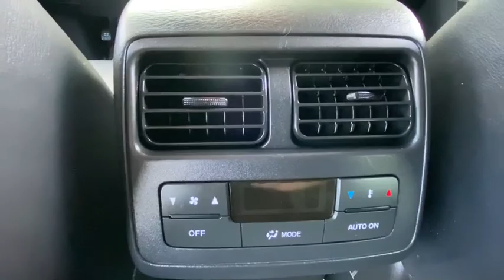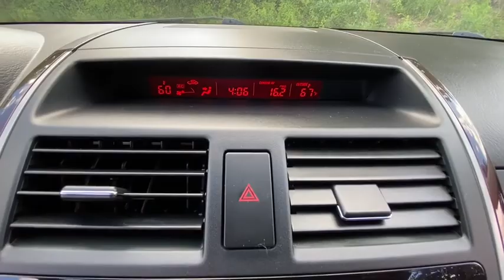2014 Mazda CX-9 Stamford, Greenwich, Norwalk, Darien, Fairfield, CT H14223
Meteor Gray Mica Used 2014 Mazda CX-9 available in Stamford, Connecticut at Stamford Hyundai. Servicing the Greenwich, Norwalk, Darien, Fairfield, CT area.
2014 Mazda CX-9 AWD 4dr Grand Touring - Stock#: H14223 - VIN#: JM3TB3DV5E0438526

Stamford Hyundai
85 Magee Ave

Superb Condition, CARFAX 1-Owner, GREAT MILES 65,566! CX-9 Grand Touring trim. REDUCED FROM $15,991! Sunroof, Navigation, Heated Leather Seats, 3rd Row Seat, Rear Air, All Wheel Drive, Alloy Wheels, Power Liftgate. SEE MORE!br /br /KEY FEATURES INCLUDEbr /Leather Seats, Third Row Seat, Navigation, Sunroof, All Wheel Drive, Power Liftgate, Rear Air, Heated Driver Seat, Back-Up Camera, iPod/MP3 Input, Bluetooth, CD Player, Aluminum Wheels, Keyless Start, Dual Zone A/C Rear Spoiler, MP3 Player, Keyless Entry, Privacy Glass, Remote Trunk Release. Mazda CX-9 Grand Touring with Meteor Gray Mica exterior and Black interior features a V6 Cylinder Engine with 273 HP at 6250 RPM*. Serviced here, Local Trade-In, Financing Available br /br /AFFORDABILITYbr /Reduced from $15,991. br /br /MORE ABOUT USbr /Stamford Hyundai is a digital, interactive dealership that is the Hyundai Eastern Region #1 service satisfaction Hyundai Dealer in the district two years running. We believe in transparency for our clients and feel that when our customers are educated about their purchase from availability, total brand value and finance options it is easy to say Yes to Hyundai. Combine this with our exceptional customer service and convenient online purchase process; it is easy to say Yes to Stamford Hyundai! br /br / Horsepower calculations based on trim engine configuration. Please confirm the accuracy of the included equipment by calling us prior to purchase. br /